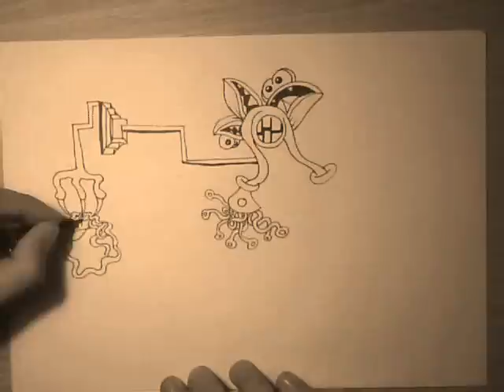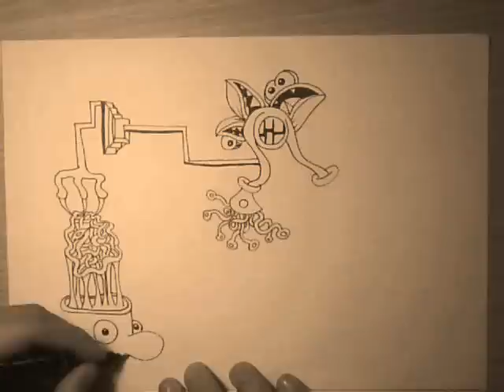Sicioldr- Lacrime a gettoni - Lacrime senza senno (speed -drawing)..Disegno velocizzato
Tears coin operated...Tears without brain. Un'assaggio di decervellamento...In attesa di quello vero. Nel video si vede che disegno con la sinistra perchè la ripresa è stata fatta con la webcam al contrario e io l'ho girata con movie maker!!! lacrime senza senno speed drawing tristezza canzone song improvvisazione libera ora frutta orologi arti cortometraggio trailer videogame tv serie web novità spettacolo spot pubblicitari pubblicità sceniche manovella decervellamento alfred jarry patafisica ubu re roi blog palotini alessandro bianchi tuscania viterbo lazio roma italia italy